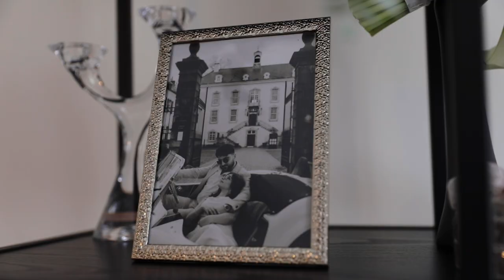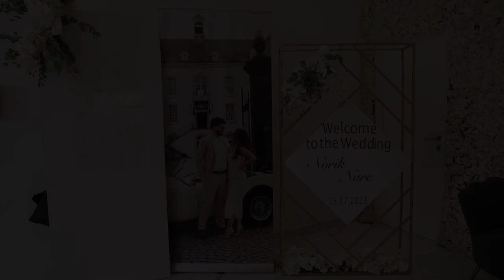WEDDING SHORT FILM NARE & NORIK 2023 | ARMENIAN WEDDING IN MECHELEN, BELGIUM